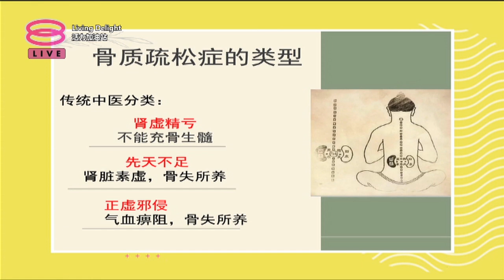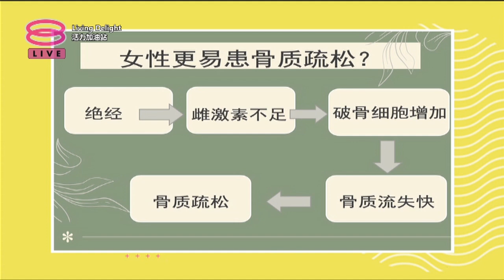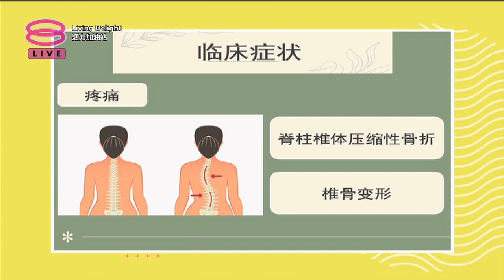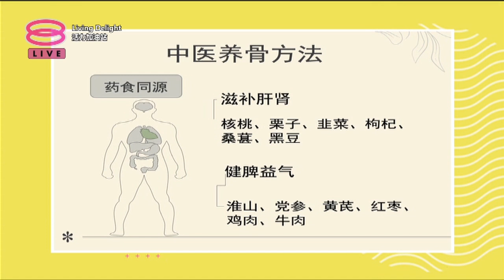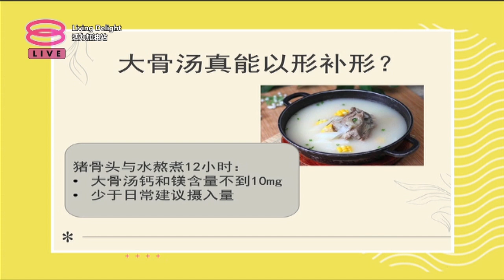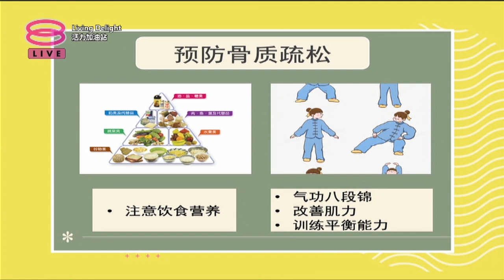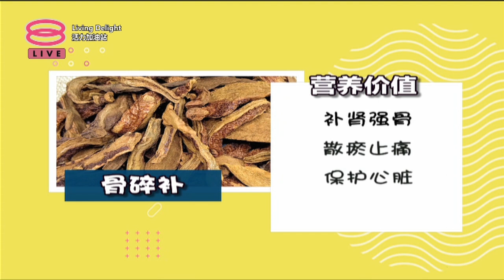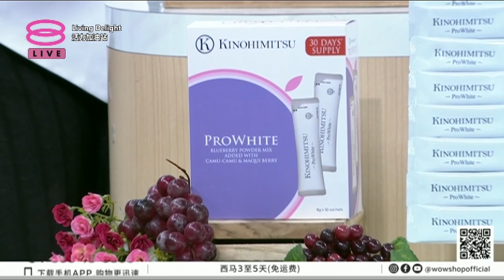活力加油站 Living Delight (2022) | 2022年11月8日: 中医角度看女性骨质疏松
主持人：陈丽亭 & 黄俊斌

 今日主题：
 ● 中医角度看女性骨质疏松
 ● 揭晓中医的养骨秘诀！
 ● 活力住家靓汤
 ● 安心生活坊